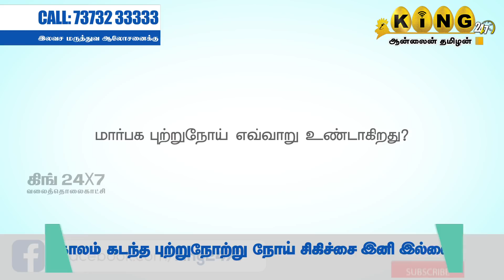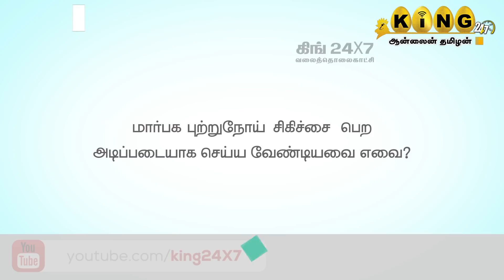மார்பக புற்றுநோய் எவ்வாறு உருவாகிறது?|Dr.Deepti Mishra|Thangam Cancer Center|King24x7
மார்பக புற்றுநோய் எவ்வாறு உருவாகிறது?|Dr.Deepti Mishra|Thangam Cancer Center|Breast Cancer|Namakkal|King24x7